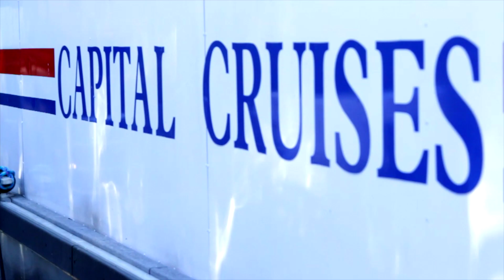Capital Cruises Austin Bat Watching and Sightseeing Tours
Check out Capital Cruises Austin bat watching and sightseeing tours that feature boat trips along Lady Bird Lake.